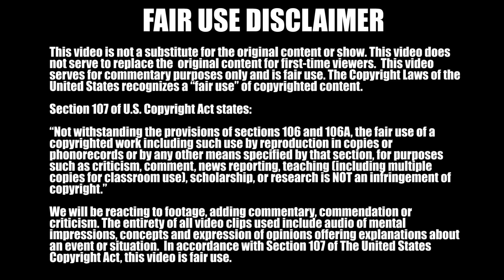The Office REACTION 5x22 Dream Team | Squad Up!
Review and Reaction to Season 5 Episode 22 of The Office.